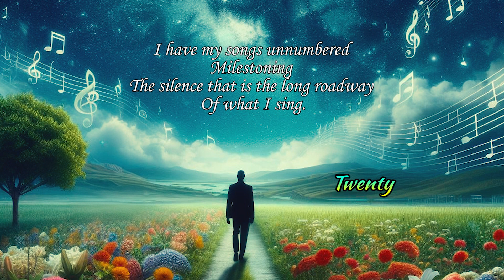Poems of Harindranath Chattopadhyay - The Dark Well - Twenty (Read by Narad)